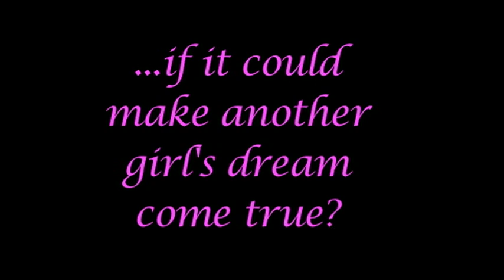Priceless Gown Project, psa final, tsnl.mov